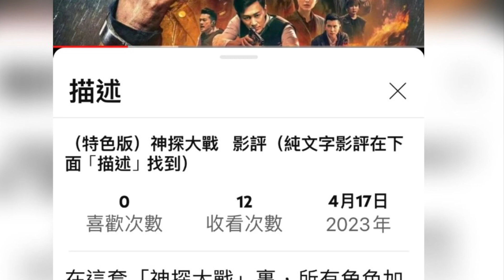（普通話版）殭屍100 ：在成為殭屍前要做的100件事（純文字影評貼於標題以下）Lam Movie Blog 殭屍100 ； 在成為殭屍前要做的100件事； 喪屍片;影評;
若是像香港、新加坡、台北、東京之類人口密集的大都市，一旦遇上喪屍侵襲，那麼要多久便會有一半以上的人口受到感染，變成活屍呢？

筆者將這個問題，發問於新的人工智能聊天機械人，再加上若干個人假設，最得出來的答案竟是11天。

若屬實的話，相信只需約一個月的時間，我們聚居的大城市，八、九成以上的活人將變成喪屍，比任何瘟疫不知厲害多少倍，故此大部份喪屍電影出現的情節將不會出現，只因人類尚未搞清楚該應如何對付這些怪物，自已足變成一份子了。

這套在Netflix剛上架的「殭屍100 ：在成為殭屍前要做的100件事」屬於一套別開生面的喪屍電影，正如本欄曾指出過，荷里活近數年多集中拍攝漫畫英雄電影，喪屍片數量急劇下降，反而韓國卻異軍突起，自「屍殺列車」、「屍戰朝鮮」、「殭屍校園」等作品開始，竟成了此類作品的主要產地，更能拍出另類風格，成績優異。

回看亞洲另一主要電影市場日本，筆者看過由他們所製作的喪屍片卻不多，記憶中僅有2016年的「請叫我英雄」與及2017年的「屍殺片場」兩片而已。

來到本片，導演卻能在傳統套路中搞出新意思來，充分反映日本文化及民族性，更讓上班族產生另類的「會心苦笑」感覺，也未可知。

故事話說男主角是個剛從大學畢業，初出茅廬的上班族，正慶幸找到自己喜愛的工作之際，卻發覺哪間大公司苛刻非常，甫上班首天，上司便要求他立即通宵加班兩天，弄致面無人色地歸家，如此像奴隸地工作了一年之後，一天一覺醒來，竟發覺這個世界已由喪屍所主宰。

本片跟其他同類型作品與別不同之處，在於主角及後竟覺得，原來被喪屍所包圍未必是件苦事，自己反得以好好休息一頓，享受人生，看得筆者大感哭笑不得。

而導演可能也受了荷里活電影「喪屍樂園」（Zombieland ）的啟發（按：本片改編自日本漫畫，但筆者沒有看過原著），讓男主角於亂世中重獲新生，敢於放膽追求自己喜愛的東西，更在記事簿中寫下自己在被喪屍咬死之前，想達成的心願。

電影活現出日本人高度服從的民族性，害羞內向的男主角雖然滿腔熱情，但當重遇上司之時，卻立即變回營營役役的小職員，全無任何反抗念頭，高度發揮日本人高度服從前輩上司的基因。

但導演卻巧妙地為他設計了一個「祖與占」的關係，在逃避喪屍的過程裏，巧遇上其同班好友，與及獨來獨往的堅強女孩子，三人一同駕着車四周去達成心願的過程，為全片最讓人看得心曠神怡的部份。

筆者在這段劇情𥚃，方領略到孔子所說的「未知生，焉知死」這句話的真正意義，當我們尚未領略當人的樂趣或宗旨之時，喪屍的威脅又何足懼哉？所以內斂的男主角在最後充分體會到此點後，敢於跳出自己的「舒適圈」，去當上幫助別人的真正英雄！

電影評分： 7分 （最高位10分）